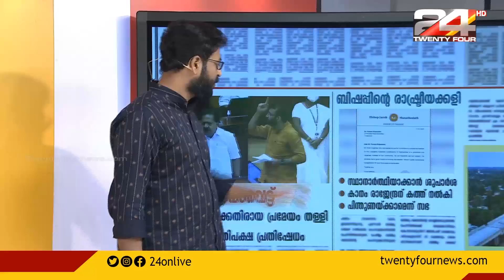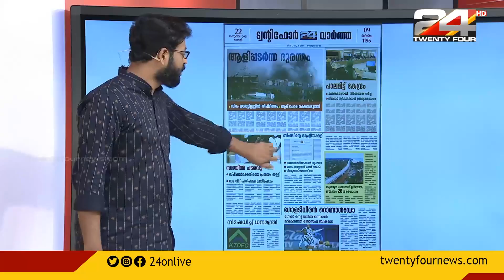ഇന്നത്തെ വാർത്തകൾ, നാളെത്തെ പത്രം | TOMORROW NEWSPAPER |21 JANUARY 2021 | 24 NEWS